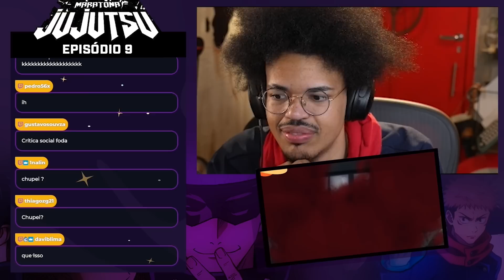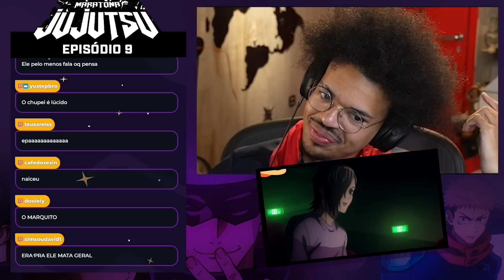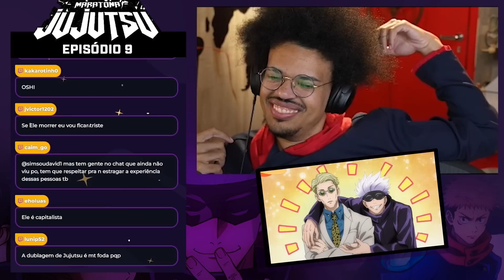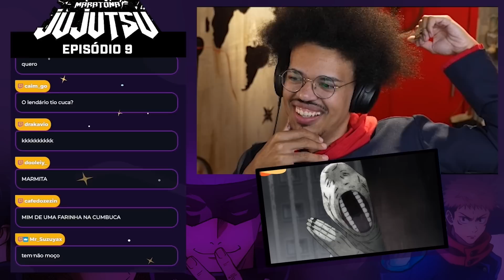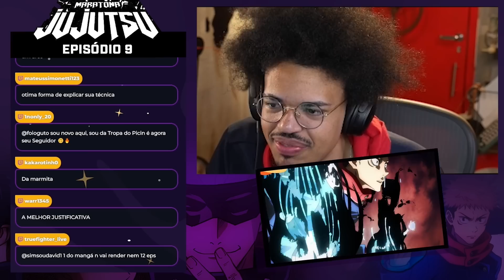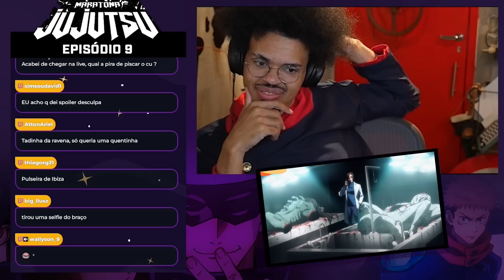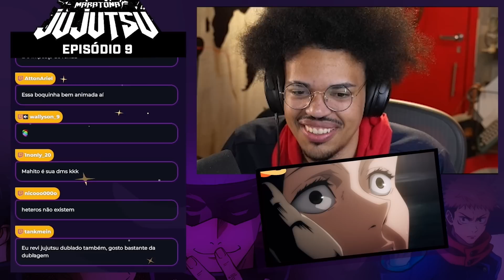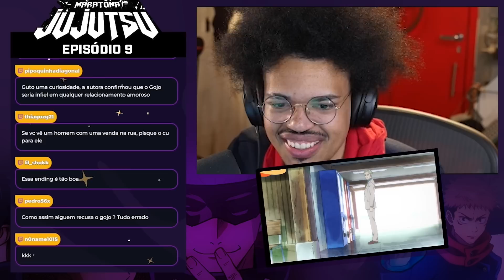MARATONA JUJUTSU KAISEN (DUBLADO) - EPISÓDIO 09